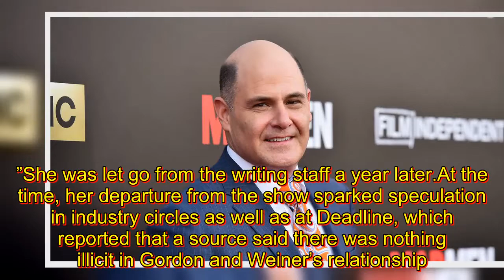Mad Men writer Kater Gordon accused Matthew Weiner of sexual harassment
On November 9, former Mad Men staff writer Kater Gordon accused the show’s creator, Matthew Weiner, of sexual harassment, alleging that he made a sexually charged remark to her that made her feel “threatened and devalued. ”Gordon’s allegation was first reported by the website the Information.Gordon told the Information that while working late one night together, Weiner told her that she owed it to him to let him see her naked. Gordon, who worked as Weiner’s personal assistant and then writing assistant before joining the show’s writing staff, won an Emmy for her work with Weiner on the show's second season episode “Meditations in an Emergency. ”She was let go from the writing staff a year later.At the time, her departure from the show sparked speculation in industry circles as well as at Deadline, which reported that a source said there was nothing illicit in Gordon and Weiner’s relationship. Gordon told the Information that Weiner’s remark shook her confidence, but she didn’t tell anyone at the time for fear of losing her job. “I had the Emmy, but instead of being able to use that as a launch pad for the rest of my career, it became an anchor because I felt I had to answer to speculative stories in the press,” she said. “I eventually walked away instead of fighting back.”Gordon has not worked in television since leaving Mad Men, and has launched a nonprofit organization aimed at educating women and helping them deal with sexual harassment. Weiner won seven Emmys and three Golden Globes for his work on the show, and is currently developing the AMC show The Romanoffs. The report of Gordon’s allegation came as part of a cascading series of allegations of sexual harassment and assault against a number of powerful figures in Hollywood, including producer Harvey Weinstein, comedian Louis C. K.,and actor Kevin Spacey.No allegations of physical assault have been made against Weiner, and Gordon’s is the first instance of a harassment claim against the TV writer. Aspokesperson for Weiner issued the following statement: “Mr.Weiner spent eight to ten hours a day writing dialogue aloud with Miss Gordon, who started on Mad Men as his writers assistant. He does not remember saying this comment nor does it reflect a comment he would say to any colleague. ”Gordon’s allegations also came on the heels of the release of Weiner’s first novel, Heather, The Totality, published on November 7. The novel follows a wealthy couple and their daughter whose privileged lives are disrupted when their neighbors begin construction on their apartment. In an interview with GQ published earlier in the day on November 9, Weiner spoke about misogyny and objectification in the novel, saying that “A feminist reading of this book should take it for what it is. To revel in misogyny and present it, and to say that I’m being critical of it, has never been my goal.